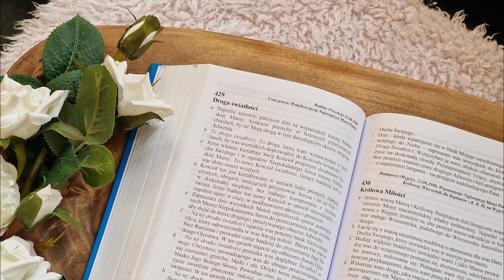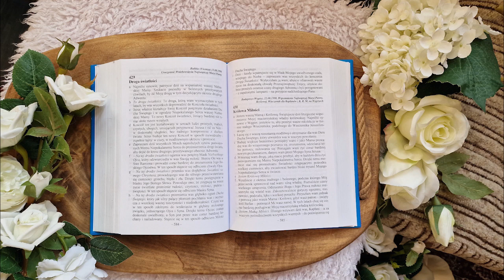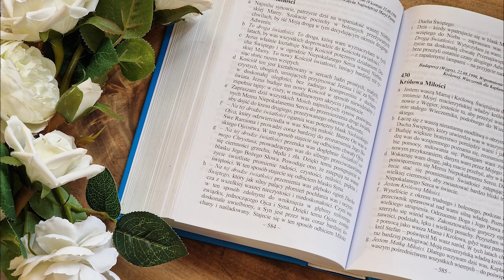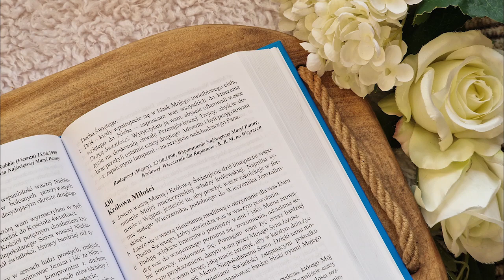Proroctwa Maryi na czas próby Kościoła i świata | Ks. Gobbi [429] DROGA ŚWIATŁOŚCI